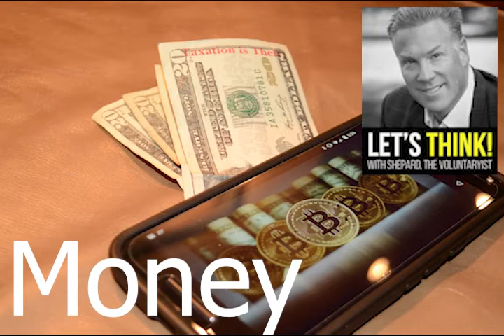Let's Think Podcast Show 10 - Money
Shepard discusses money, central banking and spends some time chatting about cryptocurrencies, including Bitcoin.